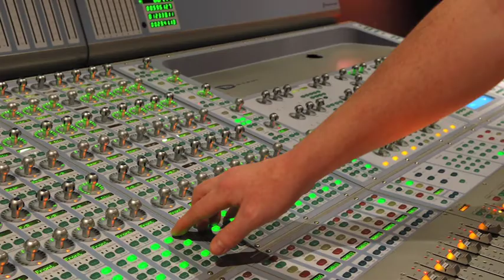Holophonic Sound Effects from the Dimension SFX Library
Holophonic Sound Effects from the Dimension SFX Library from Sound Ideas

GET SOCIAL with SOUND IDEAS